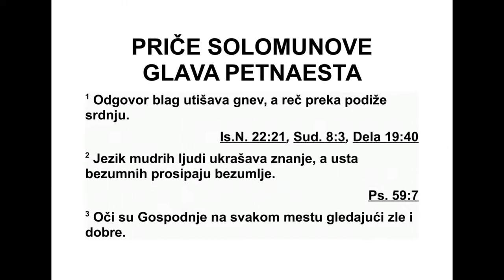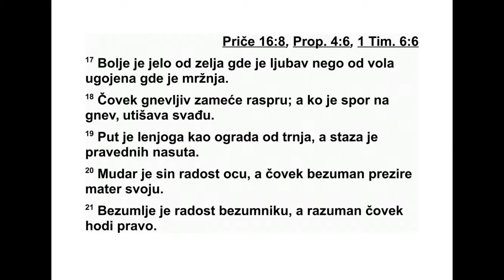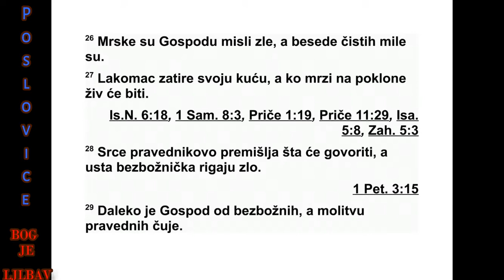PRIČE SOLOMONOVE PETNAESTA GLAVA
15 Благ одговор смирује гнев, а оштра
реч изазива срдњу.
2 Језик мудрих чини добро знањем својим,
а из уста безумника навире лудост.
3 Очи су Господње на сваком месту, и пос -
матрају и зле и добре.
4 Благ језик дрво је живота, а изопаченост
његова слама дух.
5 Луд презире опомене оца свог, а паметан
је ко прихвата укор.
6 У кући праведника свега много има, а
при ход злога доноси осуду.
7 Усне мудрих сеју знање, а срце безумних
не чини тако.
8 Жртва злих одвратна је Господу, а угод -
на му је молитва честитих.
9 Пут злога одвратан је Господу, а онога ко
иде за праведношћу Бог воли.
10 Строга казна чека онога ко оставља
пра ви пут; ко мрзи укор, умреће.
11 Гроб и место пропасти отворени су
пред Господом, а још су више срца синова
људ ских!
12 Подругљивац не воли онога ко га уко -
ра ва. Он не иде к мудрима.
13 Радосно срце разведрава лице, а бол у
срцу слама дух.
14 Мудро срце тражи знање, а уста бе зум -
них људи теже за лудошћу.
15 Сви су дани јаднику лоши, а ко је весе -
лог срца, на гозби је без престанка.
16 Боље је мало са страхом од Господа
него велико благо и с њим немир.
17 Боље је јело од поврћа где је љубав
него утовљени јунац где је мржња.
18 Гневан човек изазива препирку, а ко је
спор на гнев, утишава свађу.
19 Пут је лењивца као ограда од трња, а
стаза је честитих као насут пут.
20 Мудар син радује оца, а безуман човек
презире мајку своју.
21 Лудост је радост неразумноме, а мудар
човек ходи право.
22 Планови пропадају где нема искреног
разговора, а успех лежи у мноштву савет ни -
ка.
23 Човек се радује одговору уста својих, и
реч у право време - како је добра!
24 Пут живота води у висине онога ко по -
ступа мудро, да избегне гроб који је у ду -
бини.
25 Господ руши дом онима који сами себе
узвисују, а удовици утврђује међу.
26 Сплетке злог човека одвратне су Гос по -
ду, а угодне речи чисте су.
511 ПРИЧЕ 14,11 - 15,26
27 Ко стиче неправедан добитак, навлачи
осуду на свој дом, а ко мрзи мито, живеће.
28 Срце пра ведника размишља шта ће од -
го ворити, а из уста злих људи извире зло.
29 Господ је далеко од злих, а молитву
пра ведних слуша.
30 Сјај у очима радује срце, и добра вест
крепи кости.
31 Ухо које слуша укор што води у живот
пребива међу мудрима.
32 Ко одбацује опомене, не мари за душу
своју, а ко слуша укор, стиче мудрост.
33 Страх од Господа учи мудрости и пре
части иде понизност.